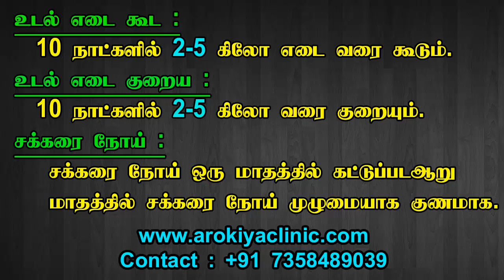வியர்வை நாற்றம் நீங்க ! ¦ Health Tips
AROKIYA CLINIC
தமிழ் மருத்துவம் அழியாமல் பாதுகாக்கவேண்டும், நம் பராம்பரிய கலைகளில் மிக முக்கியமான விஷயங்களை மருதுவகுரிப்புகளை ஆராய்ந்து மக்களுக்கு பயன்பெற வேண்டும் என்ற முயற்சியில் உள்ள எங்களுக்கு உங்களது ஆதரவு என்றும் வேண்டும் என்று கேட்டுகொள்கிறோம்.
நன்றி .

siddha medicine tamil
zee tamil siddha maruthuvam
siddha tamil
siddha medicine
siddha maruthuvam
siddha yoga
siddha medicine tamil
siddha vaithiyam
siddha maruthuvam in sun tv
siddha clinic
siddha doctor
siddha doctor sivaraman
siddha documentary
dr sivaraman siddha
siddha medicine documentary
dr jamuna siddha
siddha medicine for hair growth
siddha medicine for diabetes
siddha medicine for weight loss
siddha medicine for psoriasis
siddha medicine for cold
siddha medicine for kidney
siddha guru
siddha healing
siddha hospital
siddha herbs
siddha maruthuvam in tamil
siddha maruthuvam in zee tamil
siddha medicine in tamil
siddha ragasiyam
siddha secrets
siddha science
siddha tamil
tamil siddha maruthuvam
siddha vaidyam
siddha vaidhiya sigamani
siddha medicine
siddha medicine tamil
siddha vaithiyam sun tv,
siddha vaithiyam tamil,
siddha vaithiyam
patti vaithiyam
paati vaithiyam
patti vaithiyam tamil
paati vaithiyam for weight loss
patti vaithiyam for hair
paati vaithiyam vijay tv
paati vaithiyam tamil
patti vaithiyam for cough
vijay tv patti vaithiyam
patti vaithiyam for cold
patti vaithiyam for hair growth
patti vaithiyam in vijay tv
paati vaithiyam for hair
patti vaithiyam for pimples
siddha medicine documentary